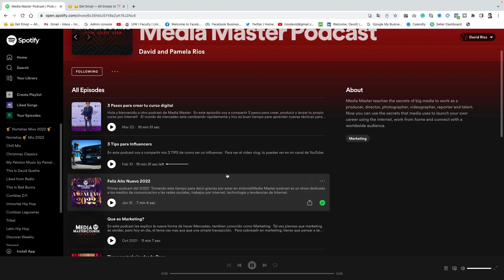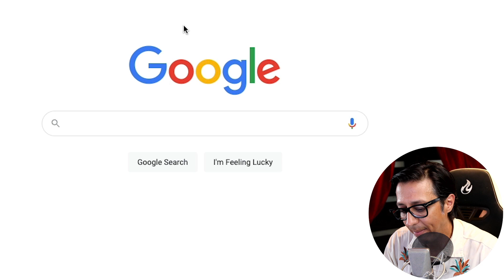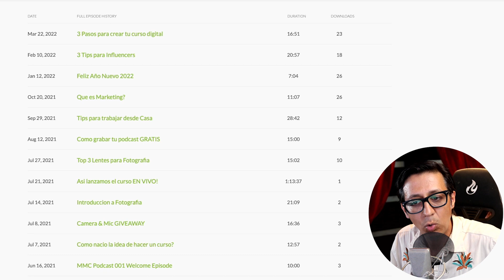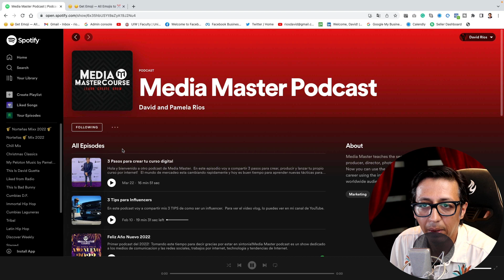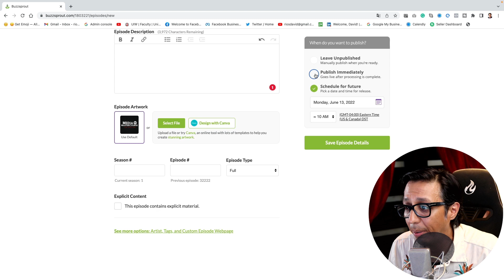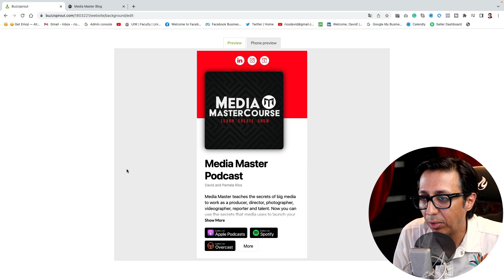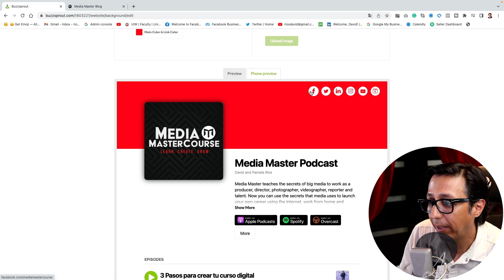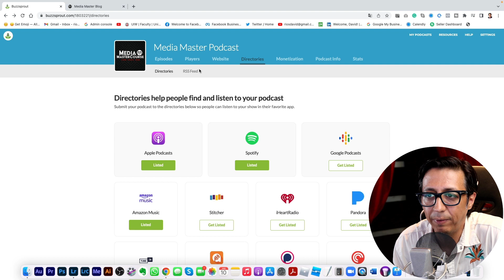Como publicar tu podcast en Alexa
Quieres publicar tu podcast en Alexa, Spotify,, Apple, Google Play y más?
En este video te llevo paso por paso como hacerlo usando la plataforma Buzzsprout.

CURSO DIGITAL:
MEDIA MASTER ONLINE COURSE

EMAIL LIST:
DESCARGA MI REPORTE GRATIS "7 Secretos al Exito"
Logitech Blue Yeti USB Microphone

beyerdynamic DT 770 Pro Studio Headphones (Audifonos)

Presonus Audiobox One